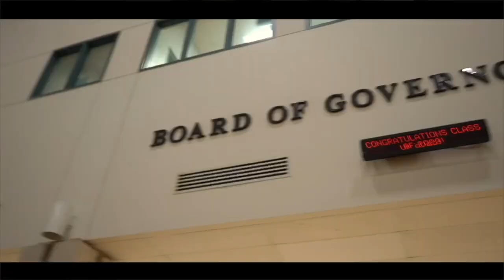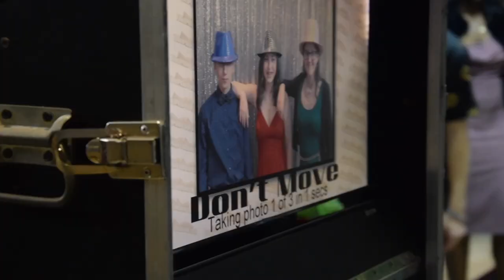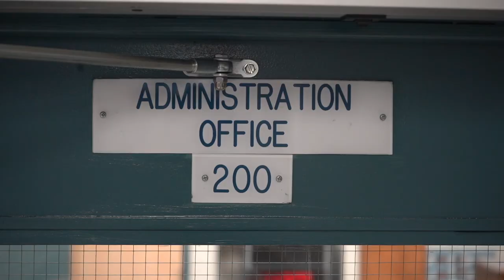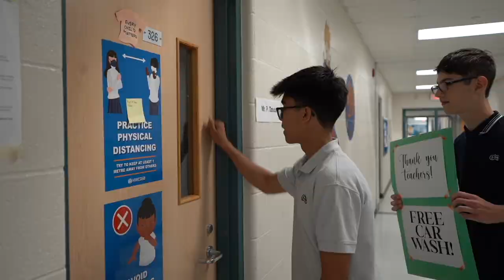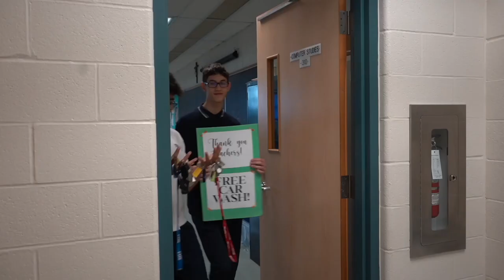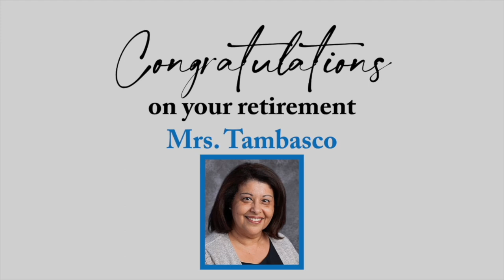CATHEDRAL HIGH SCHOOL 2023 YEAR END VIDEO